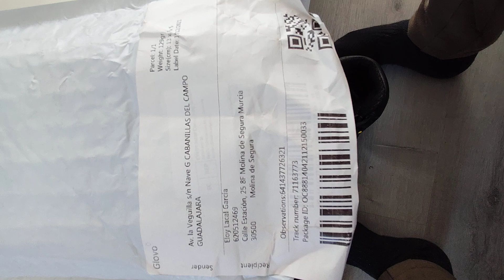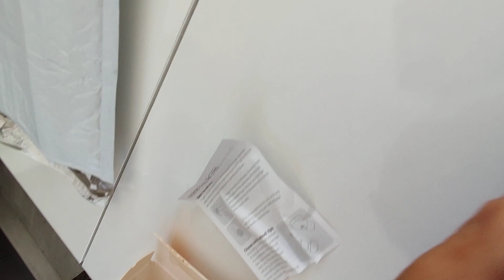unboxing realme buds usados